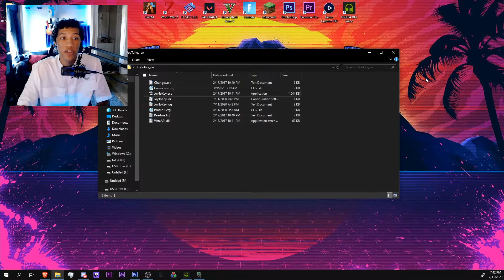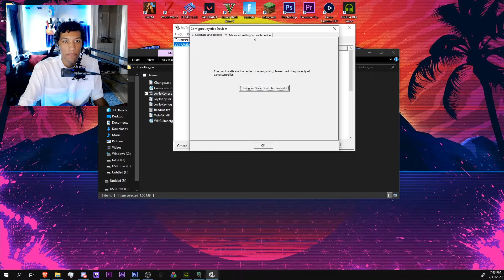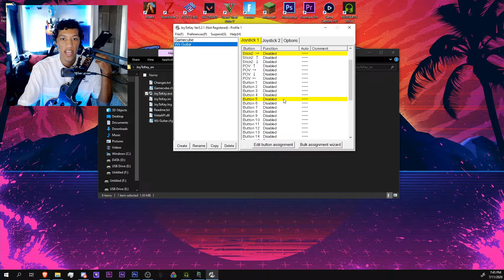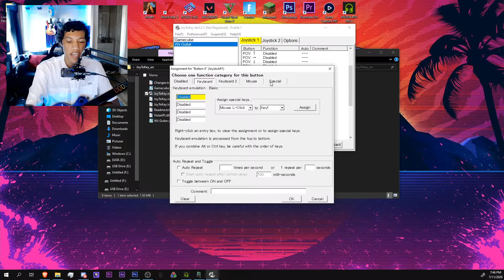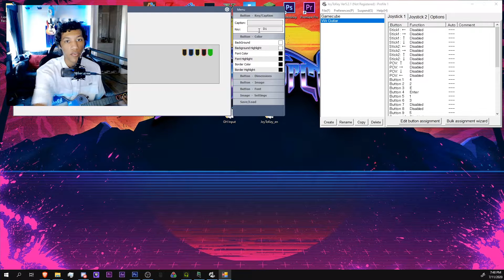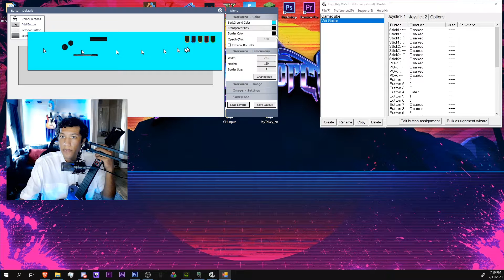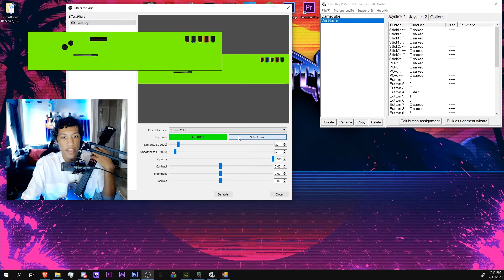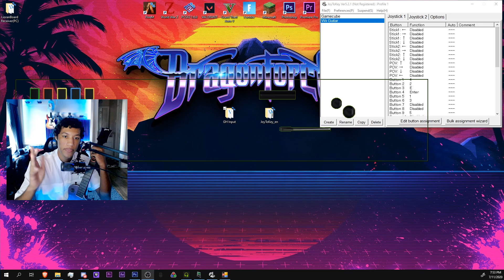[UPDATED] How To Setup Wii Guitar on JoyToKey & Have An Overlay On OBS.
Many people started telling me that I needed to update the tutorial, so I did.